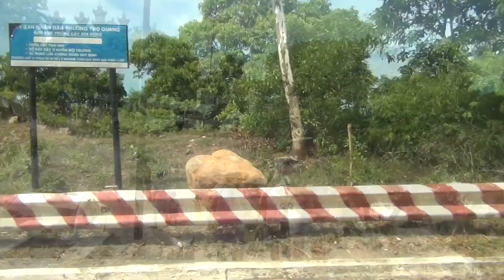Check-in các địa điểm nổi tiếng (miễn phí) tại Đà Nẵng